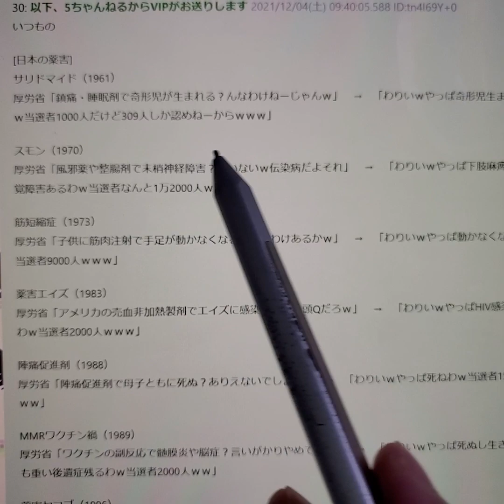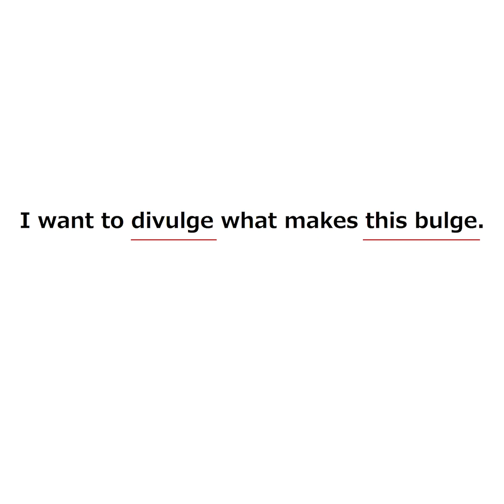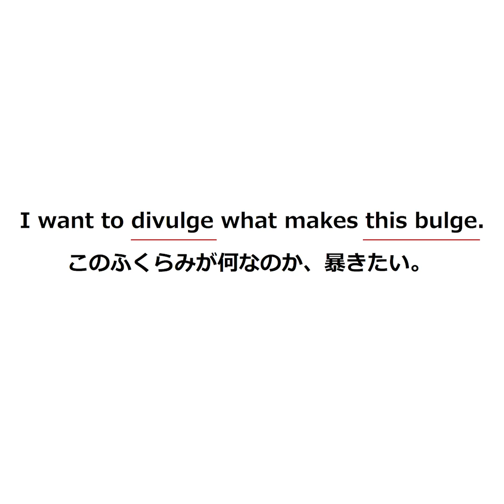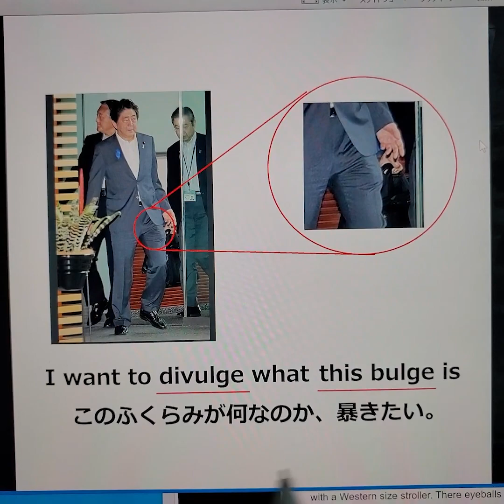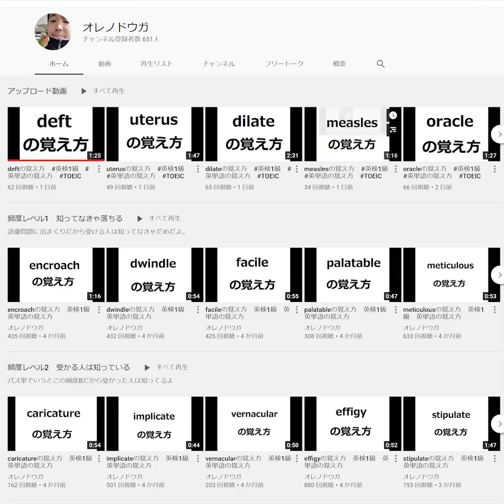divulgeの覚え方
SVLレベル11でパス単頻度Cだよ。

海外新聞記者がどう使ってるか確認したい人は↓
newsweekで